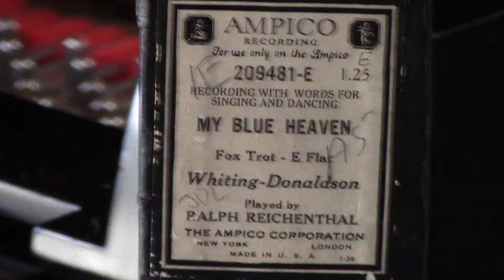AMPICO 'MY BLUE HEAVEN" Whiting/Henderson Played by Ralph Reichenthal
Very popular song in it's day.